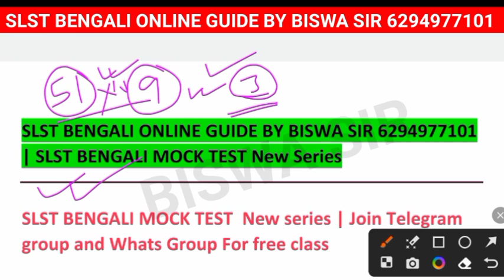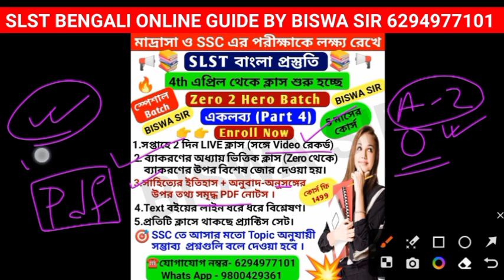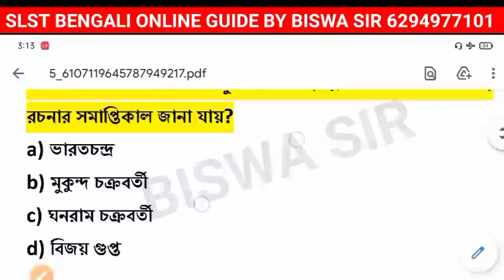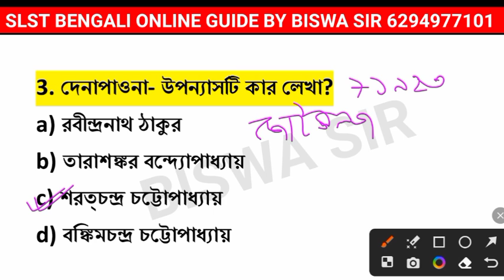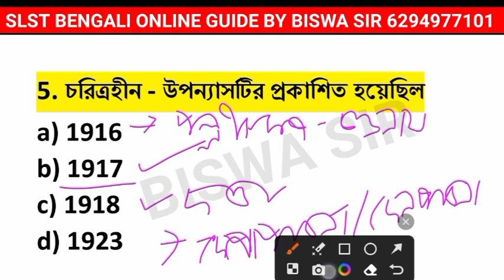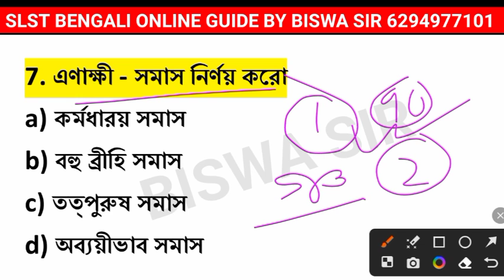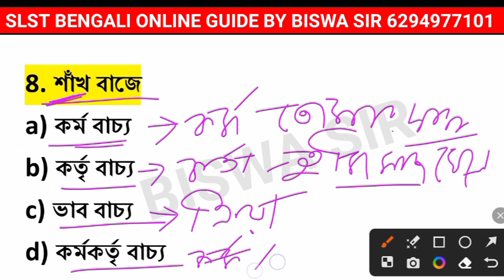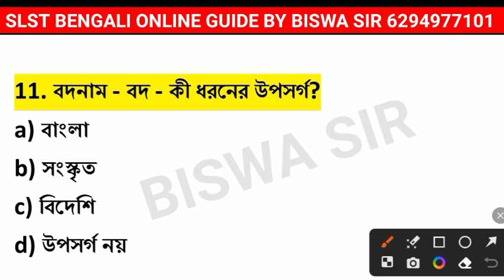WB SSC SLST BENGALI MOCK TEST | SLST BENGALI NEW SYLLABUS 2023 | SLST বাংলার সেরা প্রস্তুতি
SLST বাংলার সেরা প্রতিষ্ঠান-- যোগাযোগ করো 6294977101